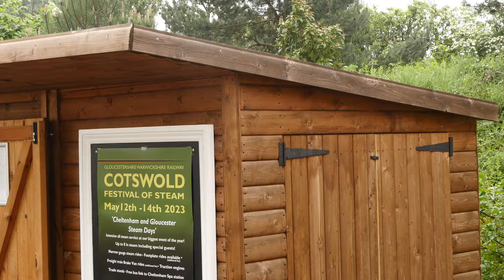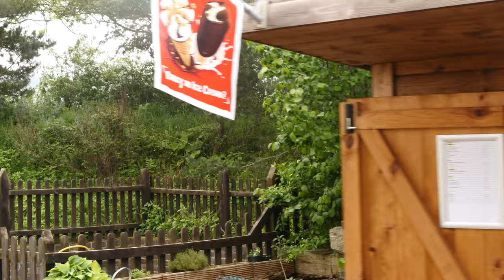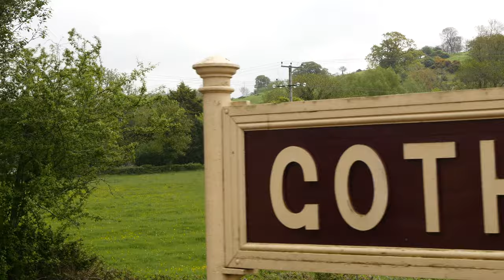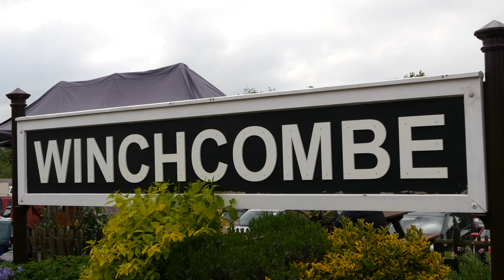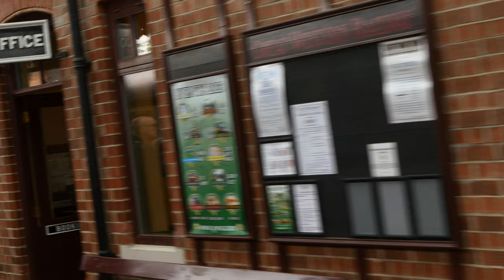GWSR Cotswold FoS 2023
This was the first day of the “Cotswold Festival of Steam” on the Gloucestershire & Warwickshire Railway, 12th May 2023.